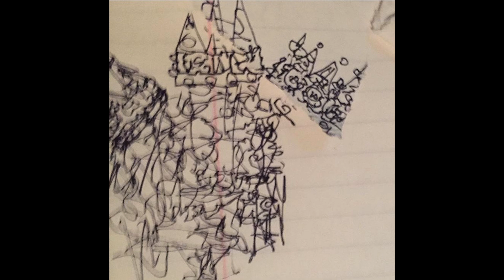bleeklino - WhySoDie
WhySoDie from King
album by bleeklino
2017